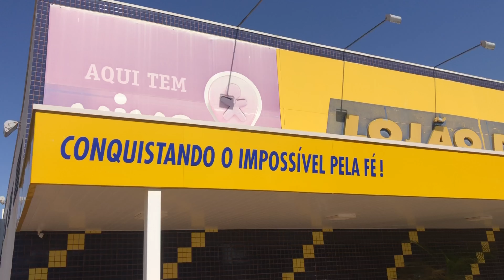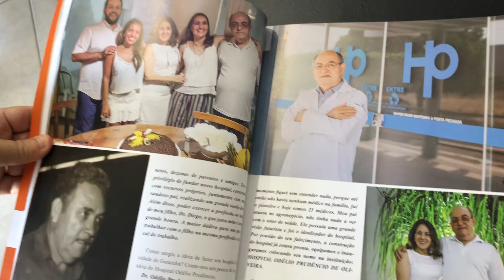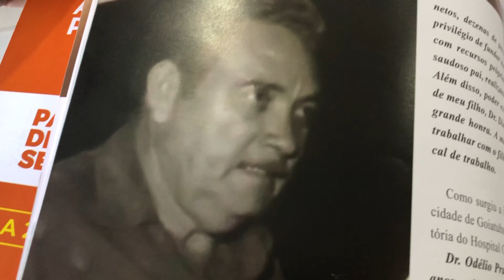Noticiário do Blog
Polícia Civil faz a ação para coibir tráfico e prende duas pessoas com drogas. Veja mais notícias e detalhes destas últimas horas.